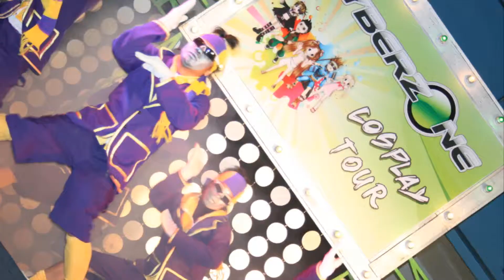PILYOZ Entertainment - SM Cyberzone Cosplay Tour 2010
Events & Shows